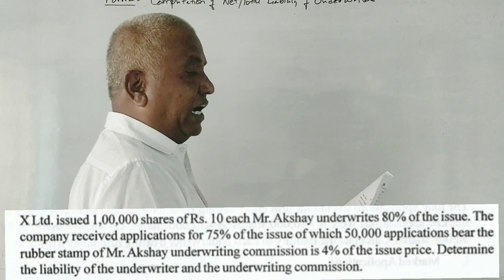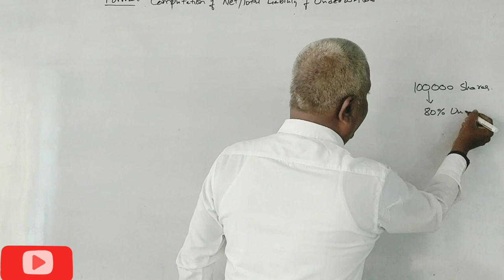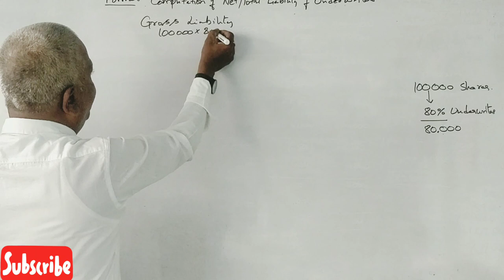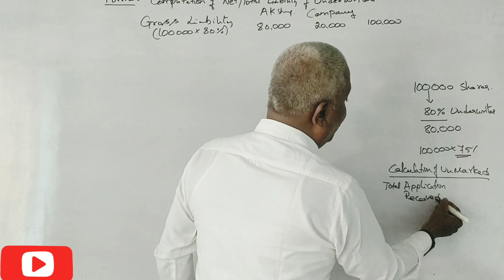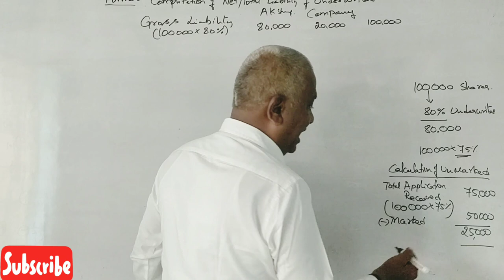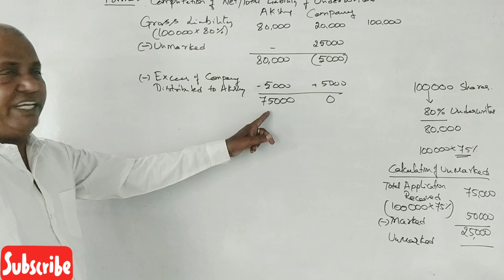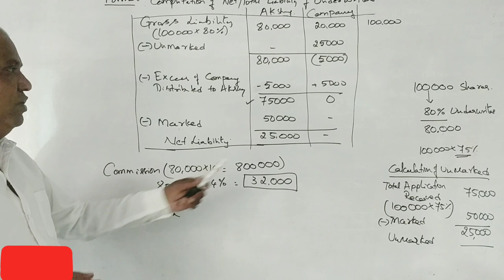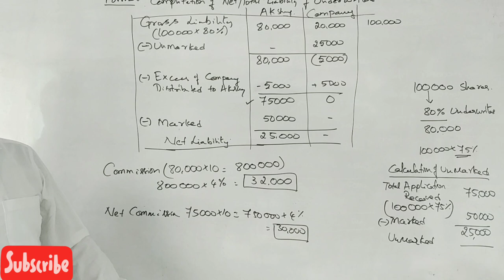Underwriting (NEP Syllabus) in Kannada PART 22 - B.Com 2021 Question Paper 6 Marks By Srinath Sir